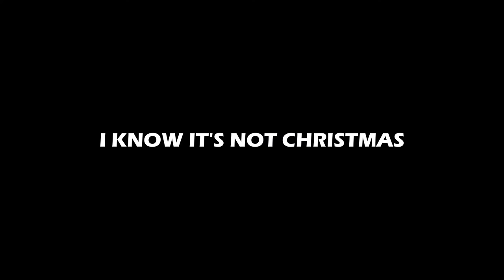10000 IQ PROP HUNT PLAYS (Funny COD BOCW Prop Hunt Moments)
Hey guys! I really do hope you enjoy the video! I love reading the comments.